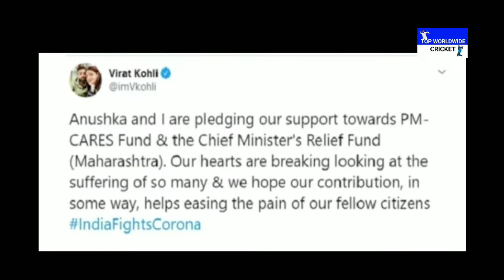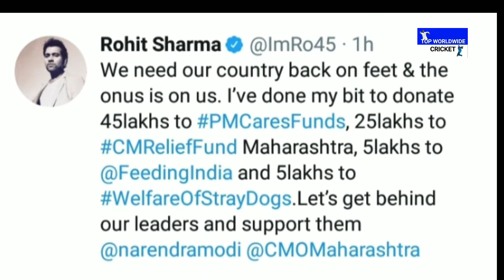देखिये,भारत को बचाने के लिए Rohit, Virat, Raina, समेत इन 15 क्रिकेटर्स ने दान किये इतने रुपये